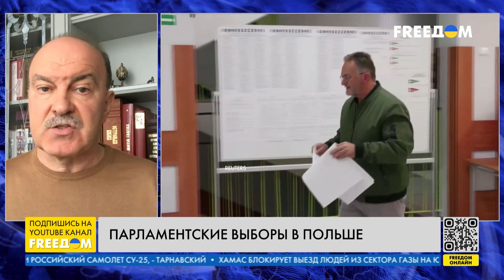🔴 Перезагрузка власти в Польше. Украинский контекст в выборах. Оценка политика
В Польше стартовали парламентские выборы. Избирательные участки открылись в 7:00 по местному времени и будут работать до 21:00. В государстве выбирают на четырехлетний срок 460 депутатов нижней палаты парламента и 100 членов – верхней. При этом выборы в Сейм проходят по пропорциональной системе, а сенаторов выбирают по одномандатным округам. Какой исход выборов будет приемлемым для поляков – в прямом эфире телеканала FREEДОМ говорим с заместителем сопредседателя депутатской группы Верховной Рады Украины по межпарламентским связям с Республикой Польша Михаилом Цымбалюком.